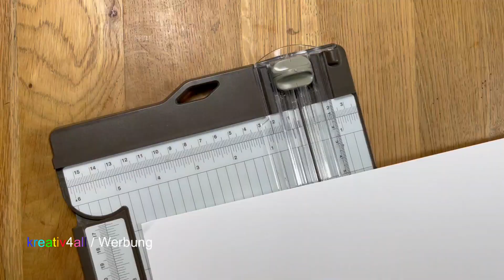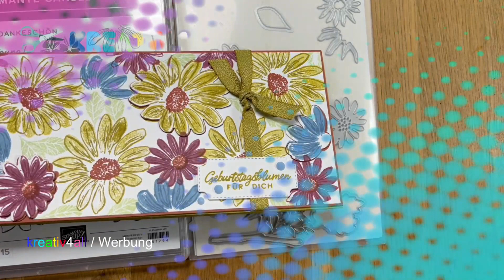Eclipse Technik mit Stampin´Up!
Hallo ihr Lieben, heute habe ich wieder eine Technik für euch. "Eclipse"
Sie geht ganz einfach und auch schnell.
Die Maße für meine Karte findet ihr wie immer auf meinem Blog
um den /die  Katalog(e) (Jahreskatalog 23/24 + Vorbestellung vom 2.Minikataog Herbst & Winter23) in eure Hände zu bekommen.
! EINE KLEINE BITTE HÄTTE ICH NOCH! Bestellt die Kataloge bitte über mich persönlich, sonst müsst ihr leider 7,95 € Porto  SU! bezahlen und das will doch keiner oder?

Alle hier auf meinem You-Tube Kanal verwendeten Produkte von SU! habe ich mit meinem eigenen Geld gezahlt, deshalb sind alle meine Videos mit WERBUNG gekennzeichnet.  (Anderenfalls erfolgt ein ausdrücklicher Hinweis.)

Jeden 5.& 25. des Monats ist  Sammelbestellung-Tag und da könnt ihr, wenn ihr mehr als 100 € ausgebt, die Versandkosten sparen.

 Oder ihr geht ohne Wartezeit auf meinen Shop von SU!
Shop von SU:  https:/kreativ4allrenate.stampinup.net/
Dir hat mein Video gefallen und Du möchtest kein Video von mir verpassen oder nicht lange danach suchen?
LG und bis Bald
Eure Renate